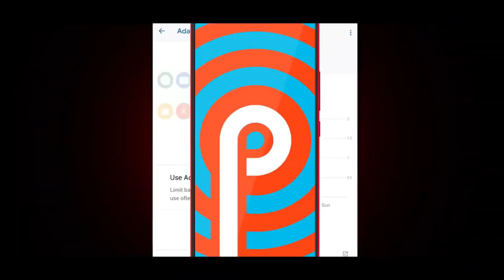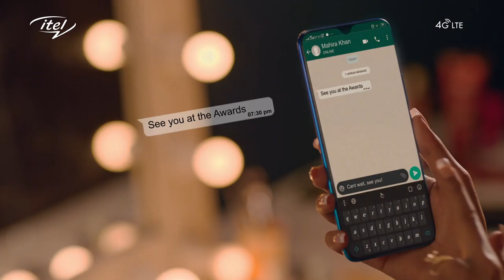itel Vision 1 Plus 💥 মাত্র ৮,৪০০ টাকা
Vision-1 plus (2GB): 8490 taka
Vision-1 Plus (3GB): 9490 taka

Gradation Purple & Gradation Blue.
5000mAh Battery 10W Fast charging
Fingerprint Sensor & Face unlock
8 Functions
Rear: 13.0MP AF + VGA Dual with Flash
Front: 8.0MP FF Selfie Camera
SC9863A Octa-Core 1.6GHz
6.5” HD+ Waterdrop Fullscreen 1600*720p
3GB RAM + 32GB ROM,
4G LTE
Android TM 9 Pie

[About TechHUNT24: TechHUN24 Is A YouTube fastest growing Channel in Bangladesh, Where You Will Find Gadget & Smartphone Related Videos In Bangla, New Video Is Posted in our Channel with awesome quality and reality. So just be with us for the quality and reality services.Thank you so much.]